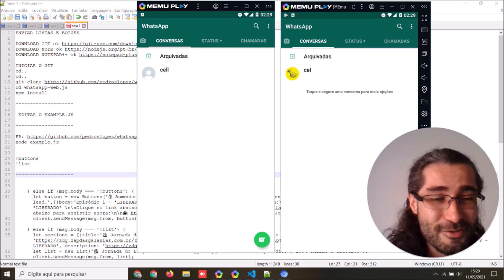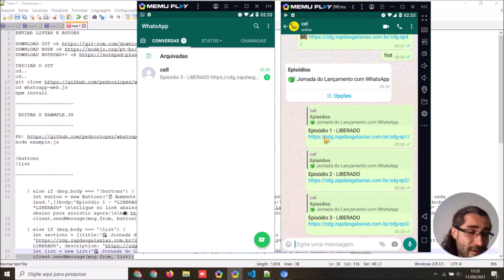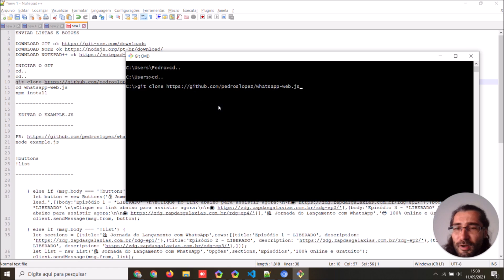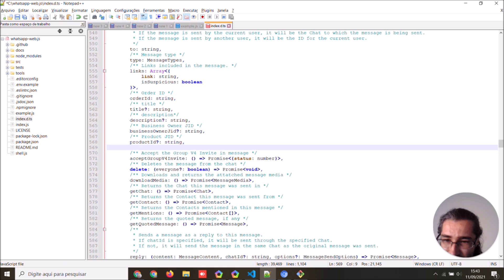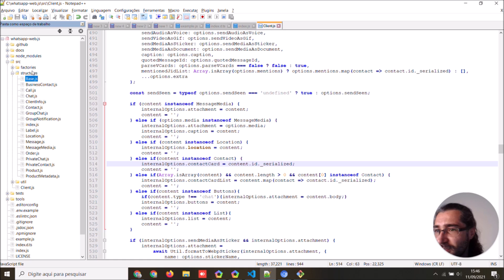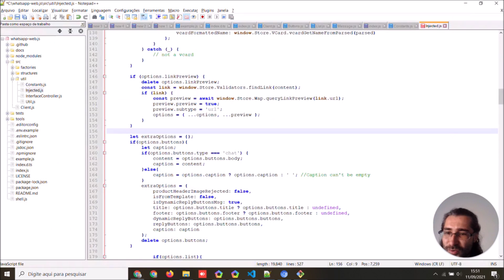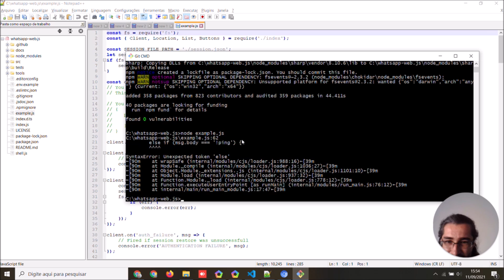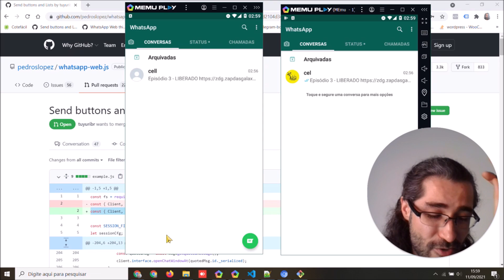Aprenda como criar listas e botões com a API do WhatsApp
‍✅COMUNIDADE ZDG

‍✅ CONHEÇA OS NOSSOS TREINAMENTOS ONLINE
👉 Você não precisa ser programador para aplicar qualquer solução disponível nos treinamentos da ZDG

🔥 COMUNIDADE ZDG: Acesse mais de 250 vídeos aulas sobre APIs e técnicas de automação e marketing, conteúdo exclusivo, todas as soluções desse canal para copiar e colar, grupo de alunos e o meu suporte pessoal. Mesmo que você não seja programador, na Comunidade ZDG você vai aprender tudo sobre automação de conversas, como construir ChatBots com inteligência artificial, criar soluções com a API da Baileys, Venom-BOT, WPPConnect, WWeb-JS e Cloud API (API Oficial), construir sistemas para múltiplos atendentes, fazer a gestão de grupos, construir conversas com listas e botões, criar integrações com aplicativos Bubble, WordPress (WooCommerce e Elementor), Botpress, N8N, DialogFlow, ChatWoot e plataformas como Hotmart, Edduz, Monetizze, Rd Station, Mautic, Google Sheets, Active Campaing, e muito mais.
Garanta sua renda extra explorando todo o poder das APIs, clicando no link abaixo 👇

🔥 PASSAPORTE ZDG: curso avançado da ZDG onde eu te ensino a criar um ChatBOT profissional dentro do CRM MULTI USUÁRIO, com diversas opções como integração com dialogflow, n8n, chatbot  mysql, uso de tags, agendamento de mensagens, horário de atendimento, limite de conexões, limite de usuários, acesso ao grupo de alunos VIP e meu suporte pessoal 👇

‍✅ MÓDULOS EXTRAÍDOS DA COMUNIDADE (o conteúdo abaixo são módulos que você encontra na Comunidade ZDG)

🔥 CRM MULTI USUÁRIO ZDG: com mais de 25 vídeos aulas sobre CRM MULTI USUÁRIO, repo oficial da ZDG com todas as customizações, conteúdo exclusivo, grupo de alunos e meu suporte pessoal 👇

👉  Escreva nos comentários qual solução você gostaria que eu construísse pra você, aqui no canal da ZDG

✅ Aprenda em pouco minutos como criar botões e listas com a API

🔥 Não perca a Jornada do Lançamento, uma WEBSÉRIE GRATUITA com 3 episódios onde eu vou te ensinar o passo a passo de como aumentar o faturamento do seu lançamento enviando mensagens para cada lead

🔥 Inscrições para a nova turma do Método ZDG estão abertas. Garanta a sua vaga agora, clicando no link abaixo:

🔥 Entre para turma e tenha acesso ao download de todo o nosso material: